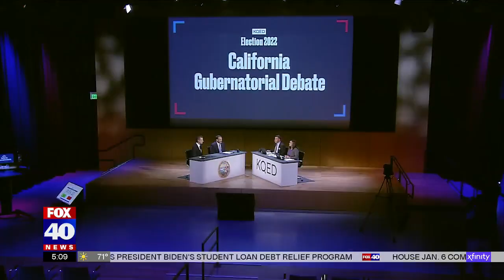Newsom and Dahle hold their single gubernatorial debate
The debate between the two candidates for California governor was the only one scheduled for this election cycle.